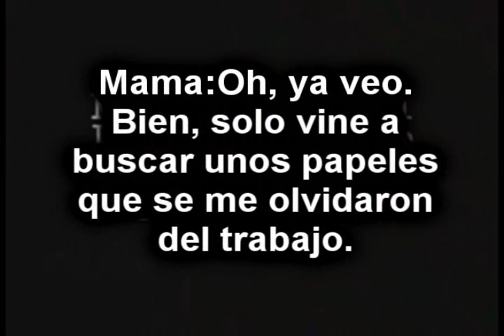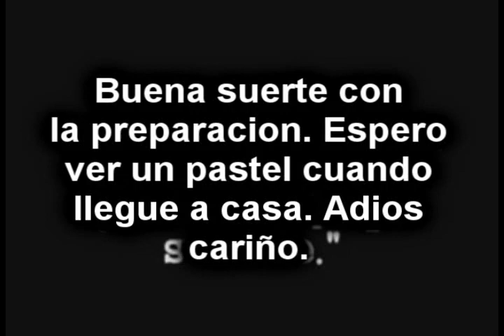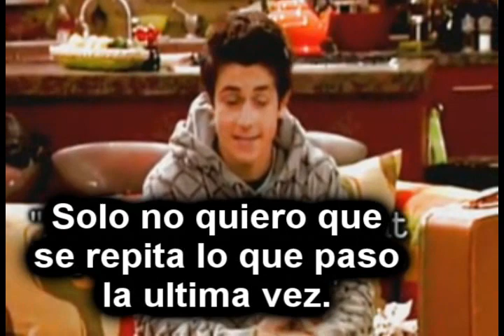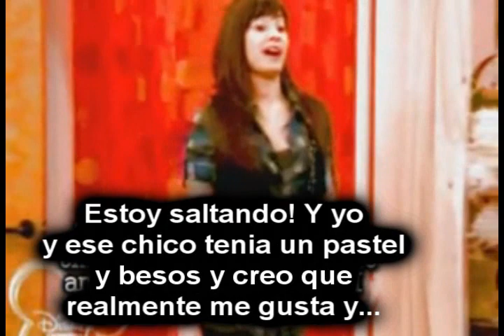Newport Living 1x09 (Español)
ATENCION::

No se cuando subire el Cap. 10 de la serie, ya que no depende de mi. XHOMECUTIEX ha hecho un video donde nos informa a todos que su computadora esta rota y no podra subir de videos de Newport Living ni de los otros!
Lo lamento mucho, pero la serie no depende de mi, como ustedes saben yo solo la tradusco. Esperemos que este problema se resuelva pronto, para seguir con los capitulos de esta INTERESANTE serie!!

"En este capitulo la mama de Joe descubre el desastre que dejaron el y Demi en la cocina, Joe le inventa un cuento a su mama y se salva de ser castigado, Demi le cuenta a Miley que se quedo en la casa del Sexy Joe pero Miley no comprende nada!. Selena le dice a David que no se perocupe por ella, que se puede controlar, pero no es asi y se emborracha de nuevo, David se cansa de todo y se va. Selena aun borracha comienza a 'tirar' con un chico y Miley la descubre"

¿Quien sera el chico?
Espero que no sea el que estoy pensando. Porque pobre Miley!!

Subtitulos Originaldisneylove